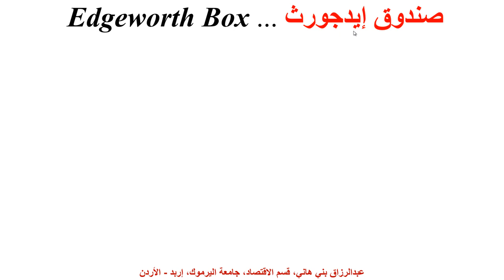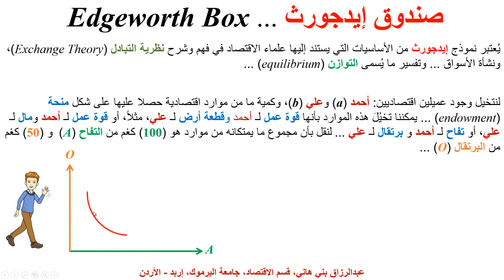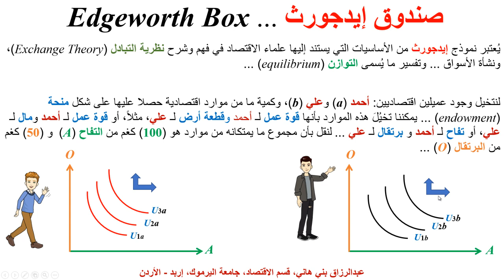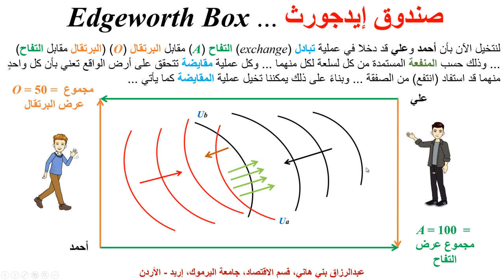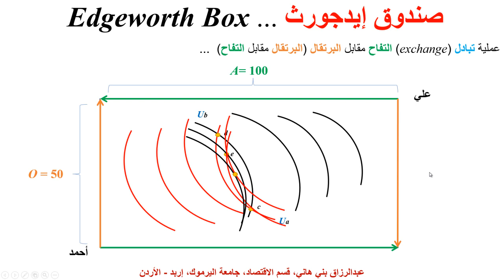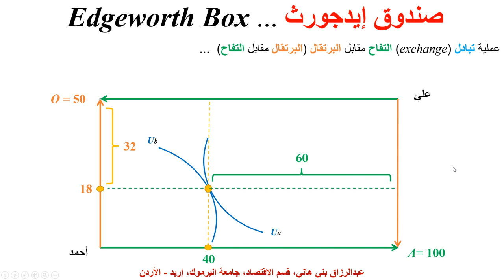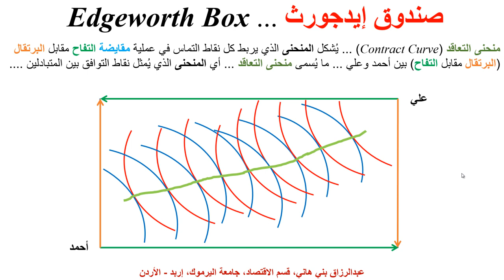صندوق إيدجورث ... Edgeworth Box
يشرح هذا المثال مفهوم صندوق إيدجورث بالرسم البياني والأرقام ... Explaining Edgeworth Box graphical illustration and quantities.